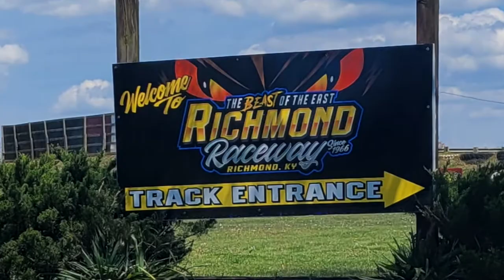Dirt Track Racing Show in Richmond, Kentucky May 15, 2021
Watch our Richmond Raceway KY Race Week in conjunction with Jack Burford Chevrolet! Bill Lupinos talks about the upcoming Finn Watson Memorial Race May 15. We talk ticket info, classes, opening times, accommodations, upcoming races and much, much more. racing UnleashYourInnerBeast myrichmond shoplocal dirttrackracing Let's go racing!